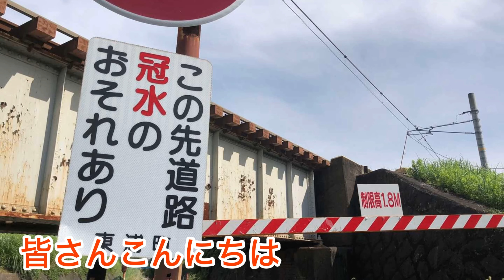ガサガサ初心者が川へ！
お父さんと一緒に川に行きました！魚が速いので取るのが大変です。
とれた生き物は、すじえび、カワムツ　ですーーー